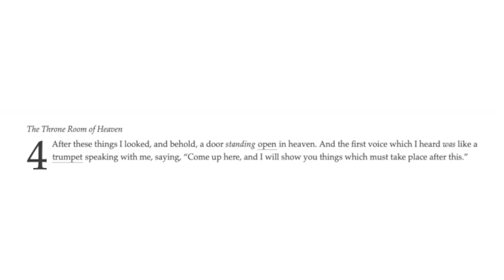Revelation 4:1a, in depth Bible Study with Pastor Allen Rigg at Calvary Chapel Austin, TX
pt 10 of 47 Revelation 4:1a, in depth Bible Study with Pastor Allen Rigg at Calvary Chapel Austin, TX